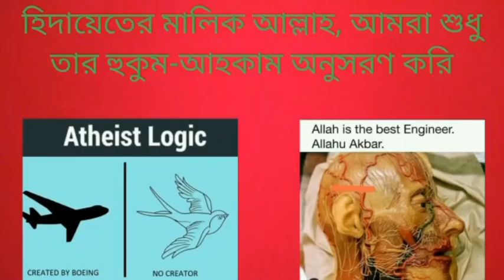বেদের মধ্যে কি লেখা আছে যে নিম্ন বর্ণের মানুষরা বেদ পড়তে পারবে না, যদি পড়ে তাহলে শাস্তি দিতে হবে?